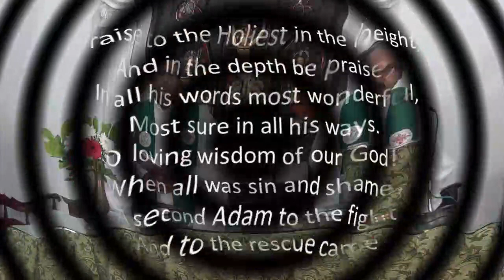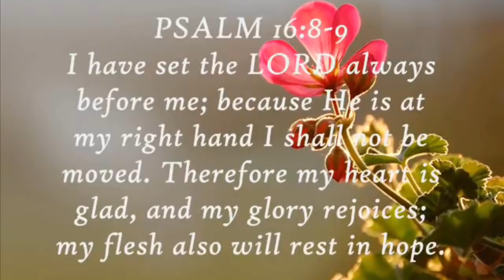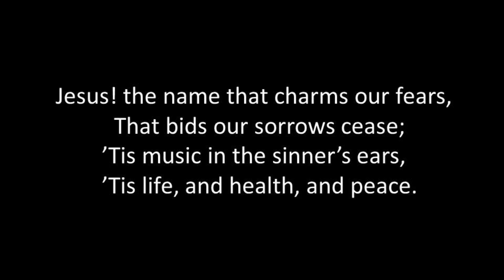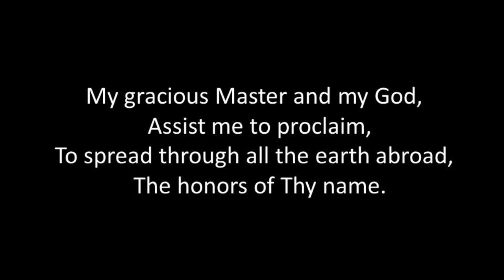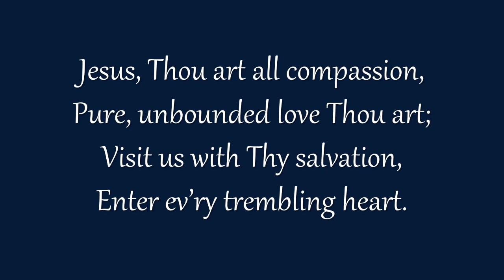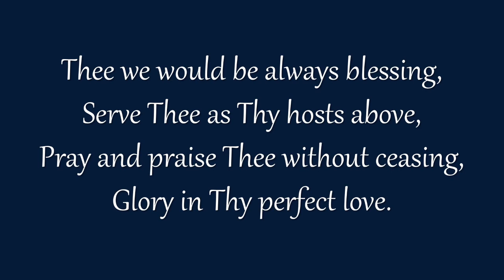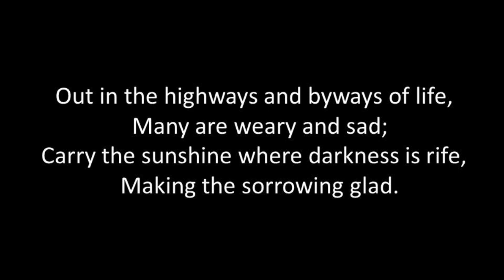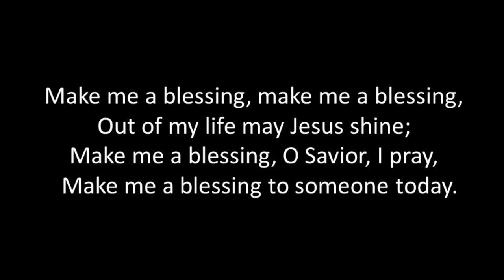Sunday Worship - Rt. Rev. Dr. D. Chandrasekaran (09 08 2020)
CSI St. John's Church
Trichy
Sermon
Rt. Rev. Dr. D. Chandrasekaran
Bishop, CSI TTD

Courtesy
Hymn Videos